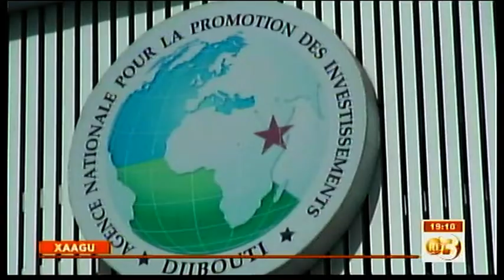RTD : Journal Afar du 05/02/2019